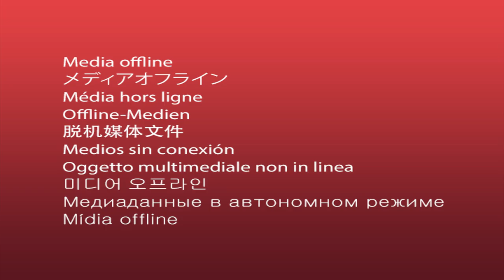16121011 246 Jazz Diamante Devon Kane